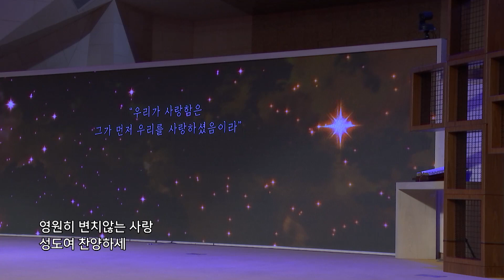[만나교회]사랑하셔서 오시었네(김미경)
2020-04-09_예수님의 마지막 일주일(고난주간)